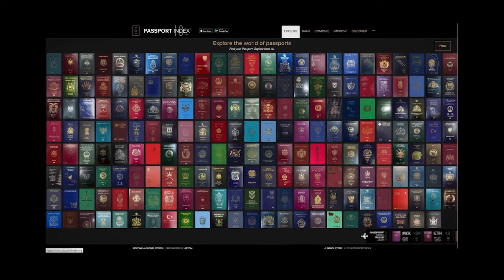A los colombianos los reciben sin visa en 101 países | Noticias UNO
Nuestras redes:
Página web: Noticiasuno.com
Kwai: noticiasunocolombia
YoSoyLaRedIndependiente en redes